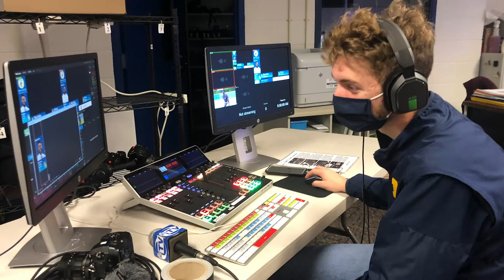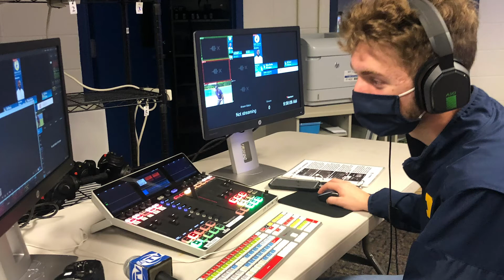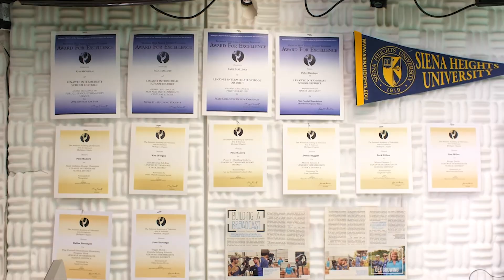LISDTV:SHU December 2020 Board Meeting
Kelly Heidbreder leads her LISDTV to Siena Heights University - Social Digital Media Team. Teaching Assistants, Durand Pape, Paul Mallory. Tecumseh High School Seniors, Noah Holland, Logan Moodt, Kade Ringer, and Shawn Watkins.